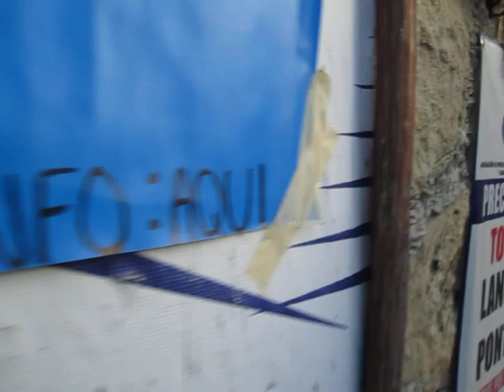Hambone's Mexican Adventure, Ch. 27: Vulva Smoothie-Slurping Bliss Ninnies Destroying Paradise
Don't you just love the vulva smoothie slurpers? Enjoy Bacalar, Mexico, while you still can.